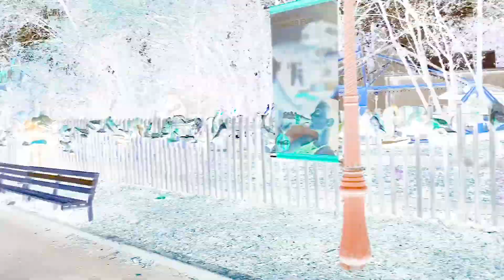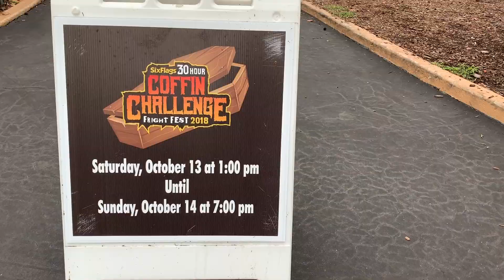FREAKS UNLEASHED || Vlog 29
I visited Six Flags St. Louis this past week and it was my first theme park that wasn't in Orlando. Follow along with my friends and me as we ride the rides and check out the scares for this year's Fright Fest

**ALL ADS PRESENTED BEFORE THIS VIDEO ARE THERE FOR THE PROFIT OF THE SONG OWNERS. I AM NOT MAKING ANY PROFIT OFF OF THIS VIDEO**